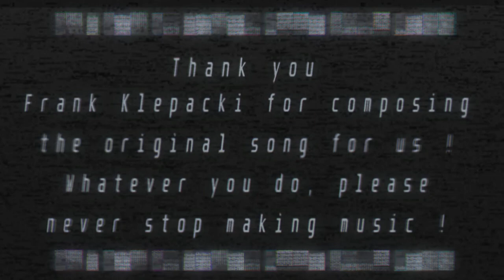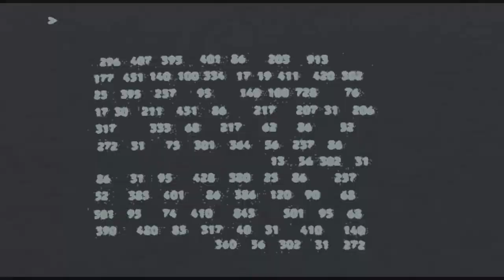Frank Klepacki - INDUSTRIAL [Lupus's Mix]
Ohhhh man, it took forever but here it is in all its glory!

Again, I highly recommend you to go and check out @FrankKlepackiOfficial's work.

And, thank you @NoStringsPrd for giving me an incredible helping hand in this endeavour!

Effect author credits:
Luminosity - StevenM
FeedMe,
FrameBlur - Cynex